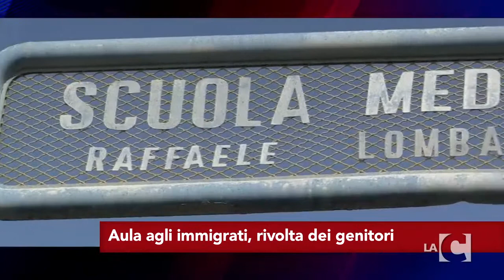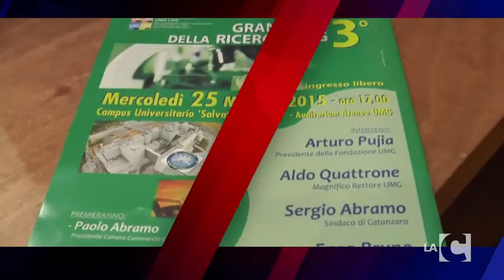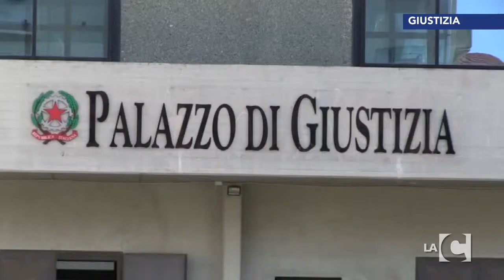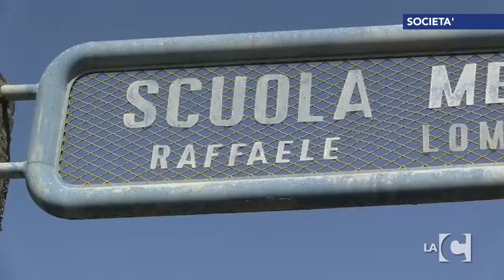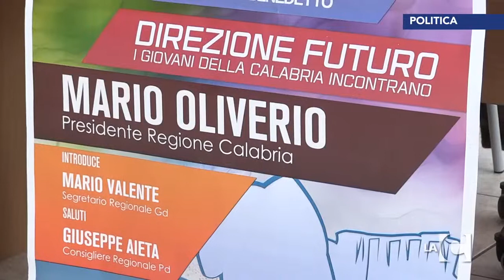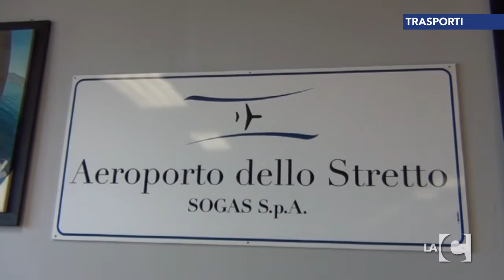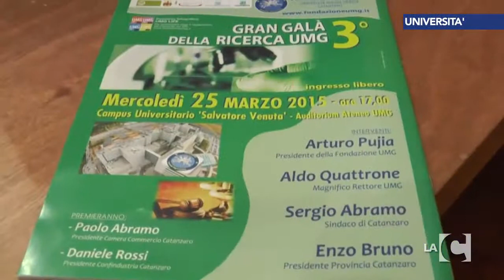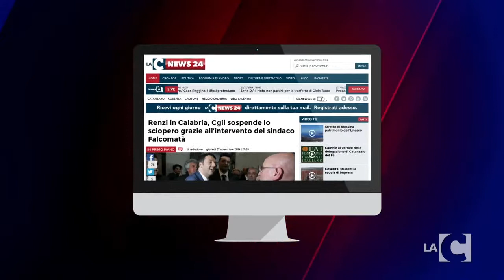LA C NEWS - 26/03/2015 - 14:15